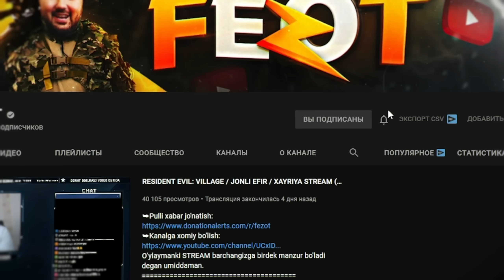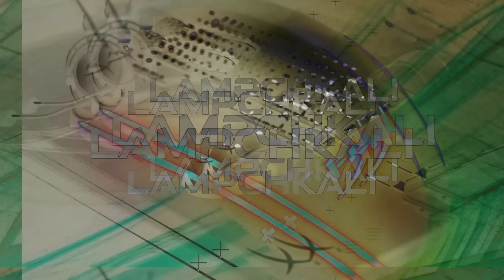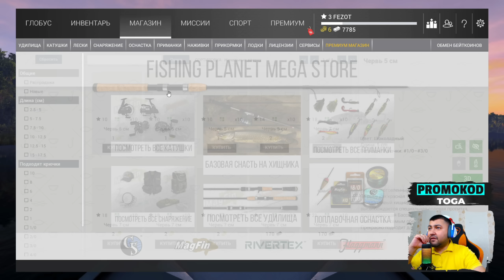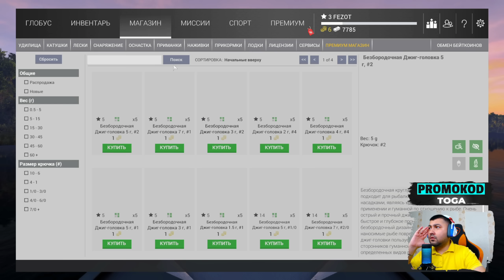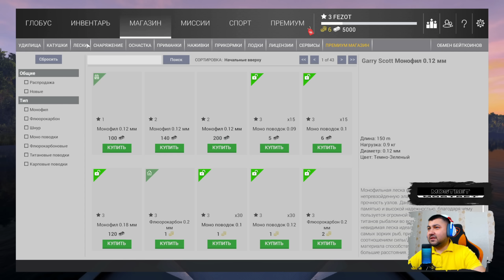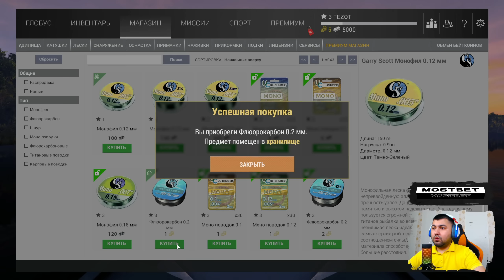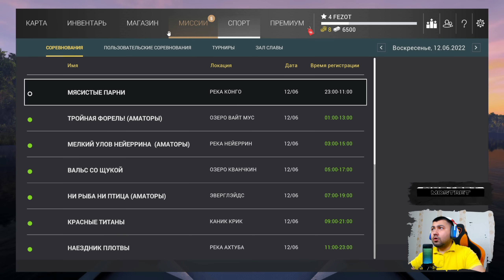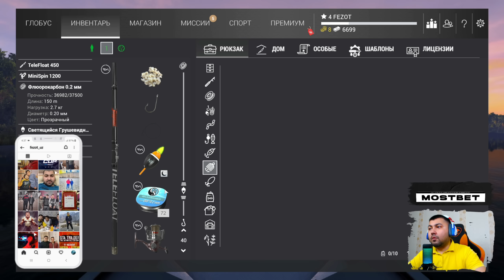FISHING PLANET / TOG'ANG BALIQCHI #1 / UZBEKCHA LETSPLAY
Hozirgi roligimizda Fishing Planet o'yini xaqidagi rolikni sizlarga taqdim etmoqchimiz, o'ylaymanki video barchangizga birdek manzur bo'ladi degan umiddaman.
• 1 iyundan 30 iyungacha HYPERX maxsulotlarini 30 foizgacha chegirma bilan sotib olishingiz mumkin bo'ladi. Sotib olishni yoki kirib ko'rishni xoxlasangiz video ostidagi ssilka bo'yicha o'tib o'zingiz xoxlagan maxsulotni tanlab do'konlar orasida o'zimizni UPGni belgilab sotib oling va qorni kattalar qatoriga qo'shiling. Eslatib o'tamiz barcha maxsulotlarni onlayn ttarzda sotib olishingiz mumkin barchasi ishonchli va qulay!
Kerakli manzillar
Biz bilan aloqa:
Mening kompyuterim:
➥Processor: Intel Core i9-11900K
➥Videocard: ASUS ROG Strix GeForce RTX 3070
➥Motherboard: Rog Strix Z590-F
➥Ram: Corsair Vengeance 32GB / 3200Mhz
➥Hdd: Samsung 970 EVO Plus NVMe M.2 + 2TB
➥Webcam: Logitech C922 Pro Stream
➥Microphone: HyperX Quadcast S
➥Power Unit: Rog Strix 750W
➥Mouse: Rog Pugio II
➥Headset: Rog Delta Gundam LTD
➥Keyboard: Rog Strix Scope RX
➥Chair: Cougar Titan Pro